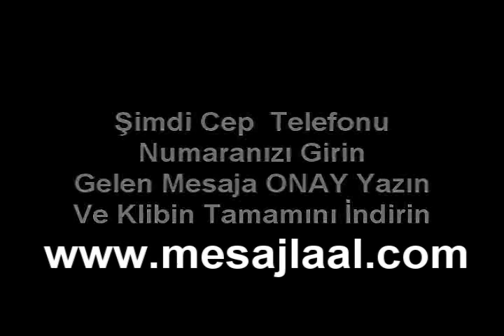1. sınıf İLKOKUMA Okuma yazma öğreten klipler 2. GRUP i-n-o-r-m VIDEO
İLKOKUMA Okuma yazma öğreten klipler 2. GRUP i-n-o-r-m VIDEO
Gökhan ŞEN'in bütün şarkılarını ve kliplerini, ayrıca en güzel çocuk eğitim videolarını, yasal ve orijinal olarak internet sitesinden şimdi indirebilirsiniz.
Üstelik kredi kartı, banka havalesi vb. uğraşmadan sadece cepten mesajla alabiliyorsunuz !...